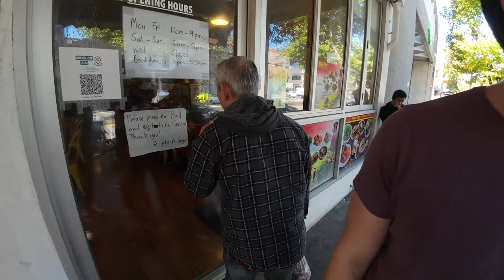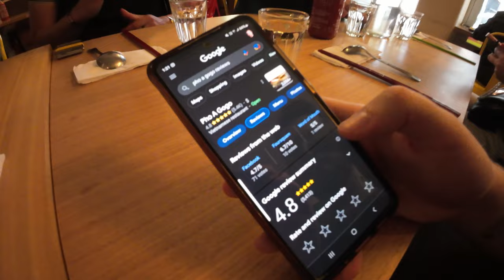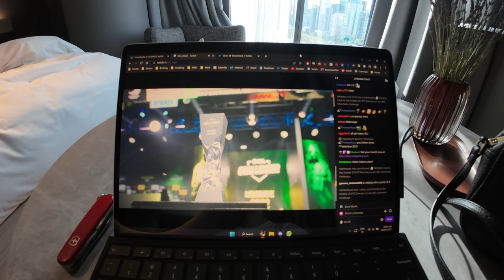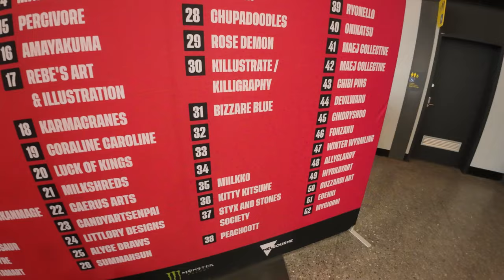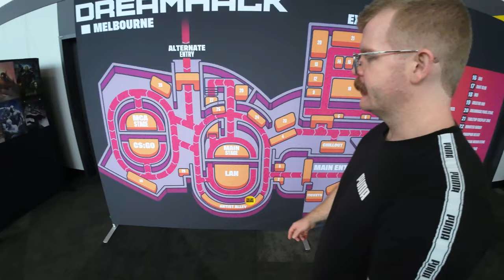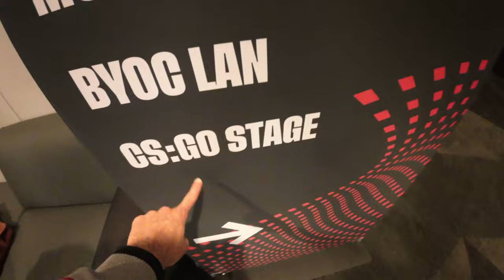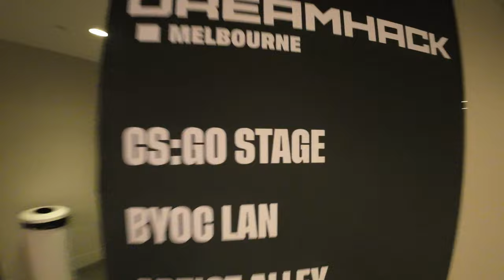I casted at Australia's BIGGEST & BEST esports event - Dreamhack Melbourne 2023 Event Vlog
Welcome to Dreamhack, Australia's largest esports festival. We went down south to cover ESL Challenger Melbourne, and check out what Dreamhack is all about... Featuring ME, Macmate, Pilski, Jimneso, Conky, James Bardolph & many more...

0:00 Travel Day
1:32 Rehearsal day & bouldering
6:20 ESL Challenger CS Day 1 & Dreamhack tour
22:30 ESL Challenger CS Day 2
29:55 ESL Challenger Day 3